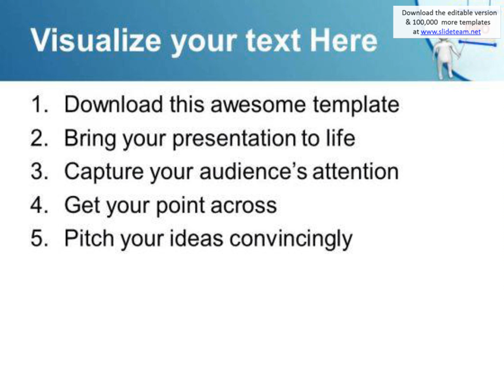share the info with team powerpoint templates ppt backgrounds for slides 0513 presentation infograph